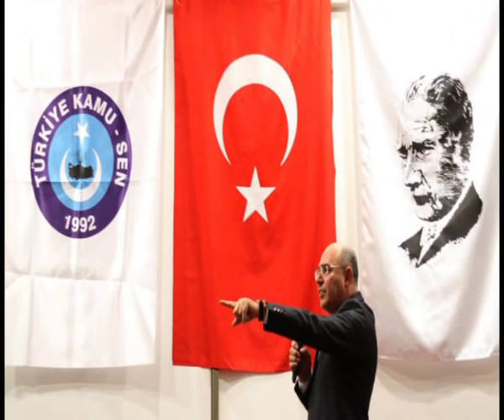Ankara'ya Karakaya - Mahmut Tülek